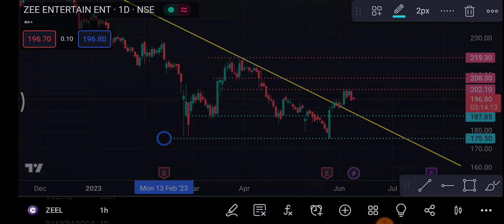ZEEL Share 12 June | ZEEL Share latest News | ZEEL Share news today | Zeel share price